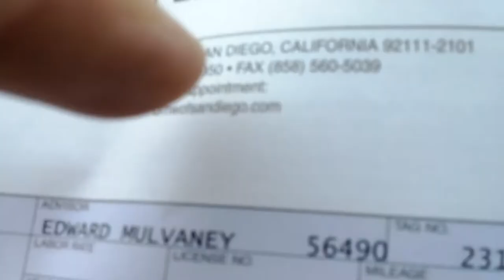Dinantronics Stage 1 BMW 335i - Chassis Stabilization error 5-5-15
after getting the 335i back from the dealer, another chassis stabilization error

4-4-2015: first attempt to correct the reported chassis stabilization issue
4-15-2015: second report and repair attempt to correct the "no tones" issue
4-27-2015: second report and repair attempt to correct the chassis stabilization issue
5-6-2015: third report and repair attempt to correct the chassis destabilization issue
7-8-2015: fourth report and repair attempt to correct the "no tones" issue
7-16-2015: fourth report of chassis stabilization issue (dealer appt scheduled for 7-20 for yet another repair attempt)
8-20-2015: fifth report of chassis stabilization error. car trucked back to dealer
8-20 to late october 2015 - Dinan has made numerous attempts to solve the drivetrain failure issue, including sending an engineer to the dealer, replacing the Dinantronics unit, replacing various BMW parts, etc. In each case the car was returned to me only to throw the drivetrain failure message again. It's now mid-november and there is no resolution in sight.